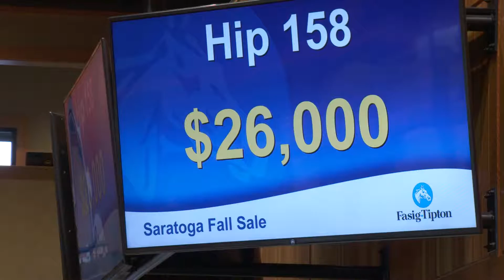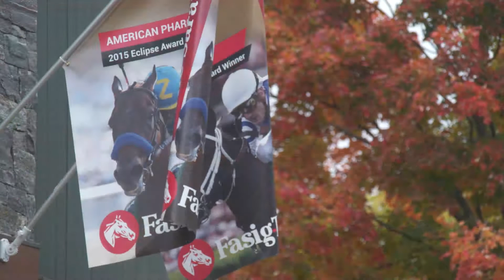2016 FASIG TIPTON FALL SALE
NYBREDS.com: The Saratoga Sale in October puts the spotlight on local breeders and the growing market for NY Thoroughbreds.